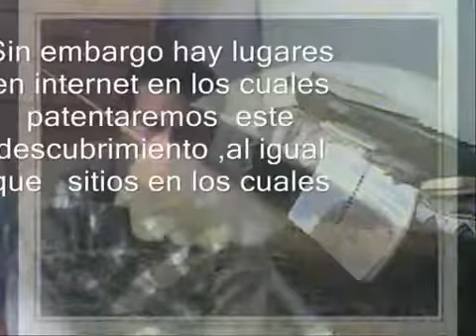Proyecto: Escala Intervalica